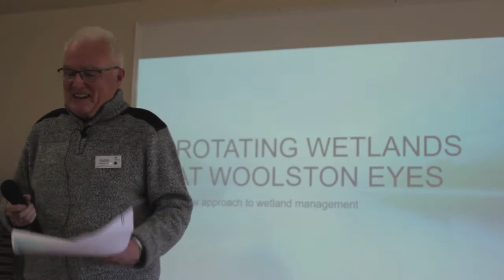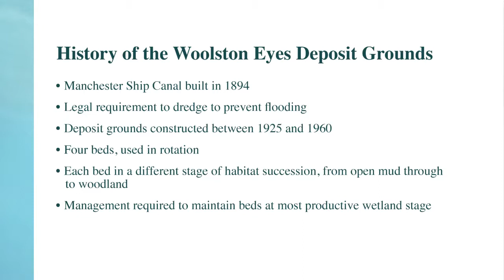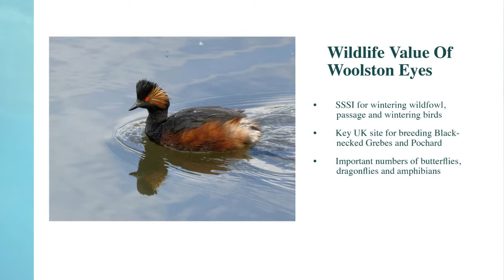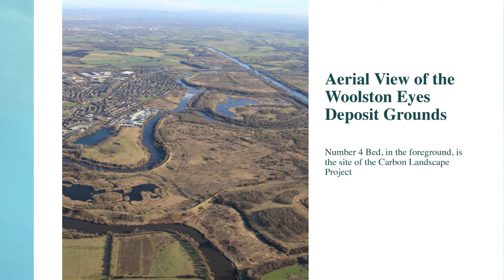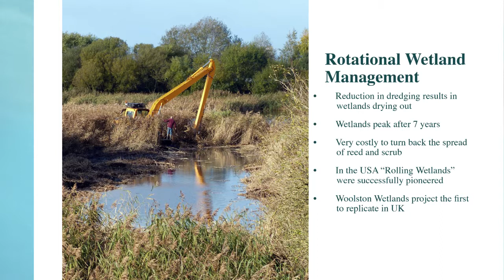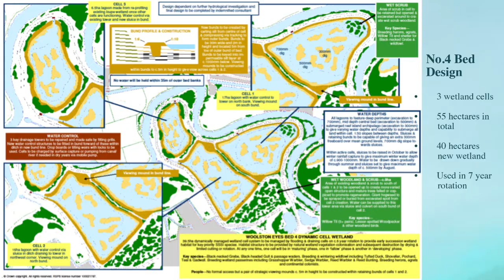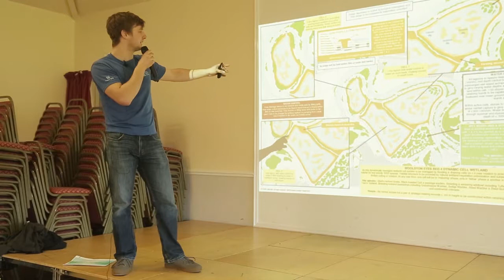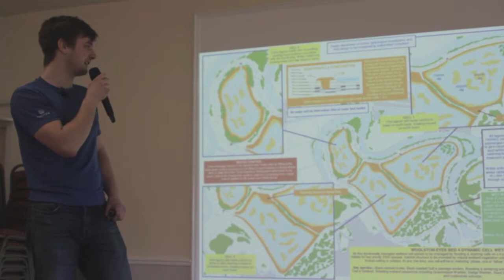Woolston Eyes Rotating Wetlands - Brian Martin & Ashley Radford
Funded by Heritage Lottery Fund.

Towards a Carbon Landscape conference, 19th March 2018.